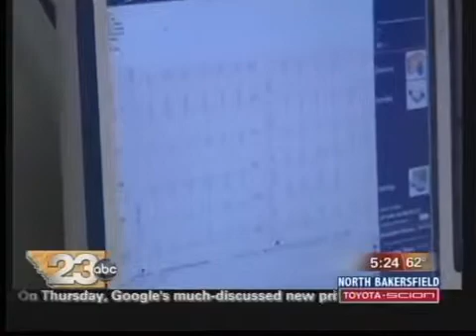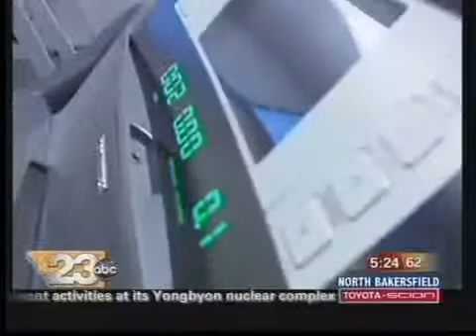Could You Have A Heart Attack And Not Know It?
One woman describes her experience with a silent heart attack.